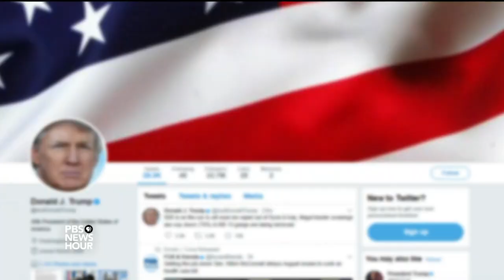Iran’s supreme leader blames ‘enemies’ for unrest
Iran’s Supreme Leader Ayatollah Ali Khamenei spoke publicly Tuesday, the first time since protests broke out last week, blaming “enemies of Iran” for the unrest. Rageh Omaar of ITV News reports.